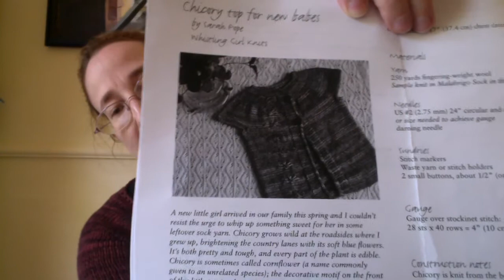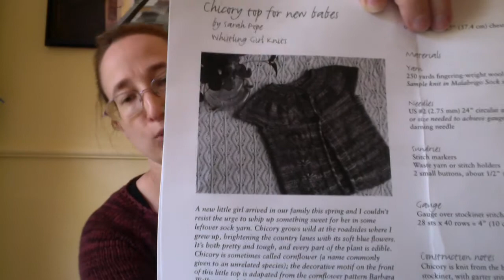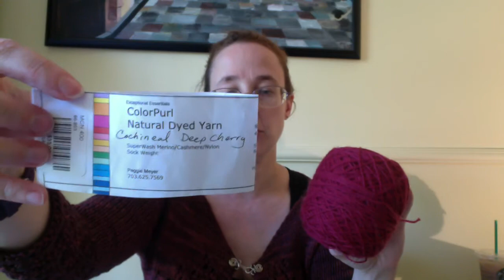The Corner of Knit & Tea: Episode 38, Spring into Summer!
Thanks for joining me for episode 38!  Today I have two FO's and I'm itching to cast on. I talk about my sweater and socks, and also about a new KAL for the group.